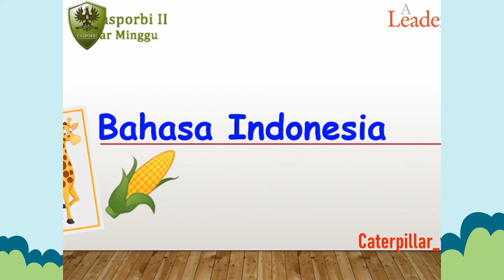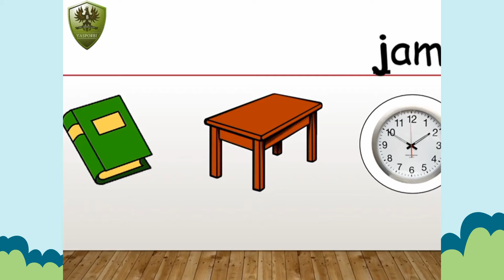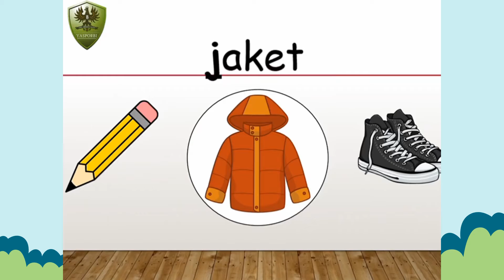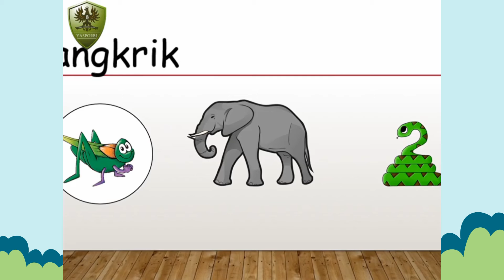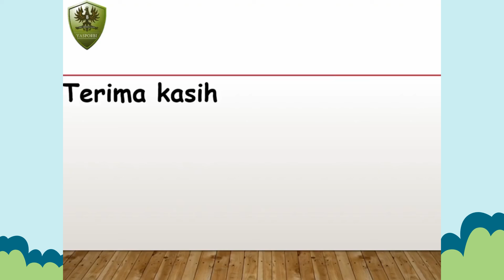huruf j caterpillar